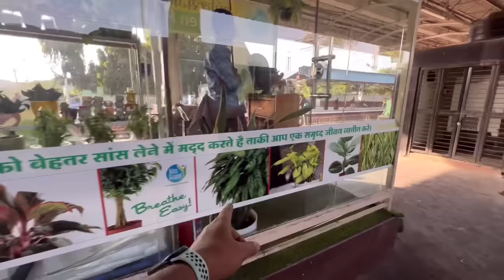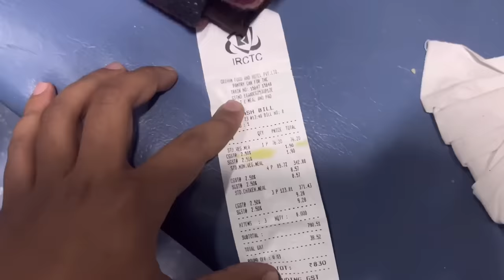Guwahati-LTT(Mumbai)Express Train Journey*Ye toh hona hi tha*😁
Guwahati-LTT (Mumbai) Express Train Journey review with food in 3rd AC Coach